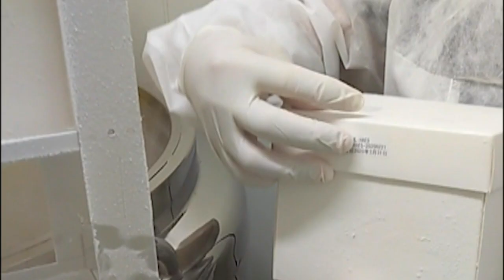Tratamiento pionero en Japón con células madre a un bebé con problemas de hígado | AFP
Médicos de Japón lograron trasplantar células hepáticas derivadas de células madre embrionarias en un recién nacido que sufría una enfermedad de hígado, una primicia mundial que abre nuevas vías de tratamiento.